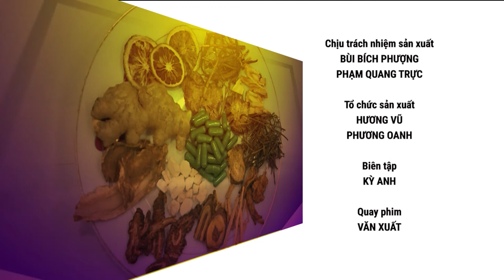[KHỎE ĐỂ SỐNG VUI SỐ 6] Cách sử dụng BHA, RETINOL không gây kích ứng cho người mới bắt đầu | FULL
® Copyright by Style Plus  ☛ Do not reup !